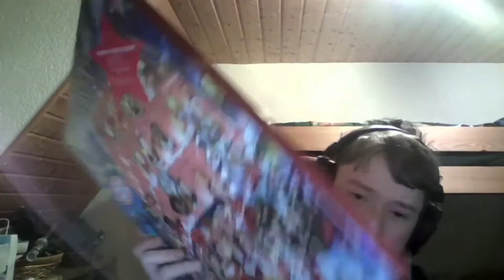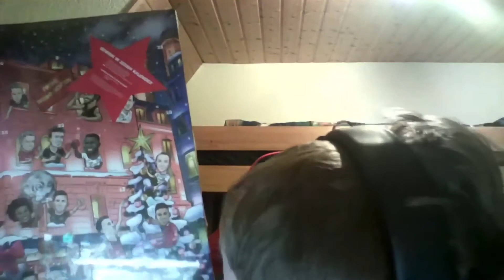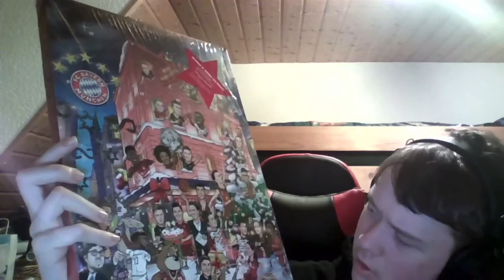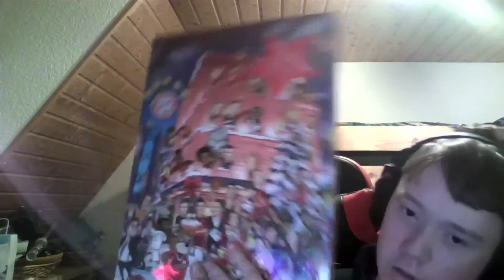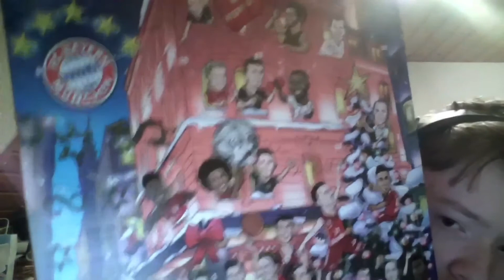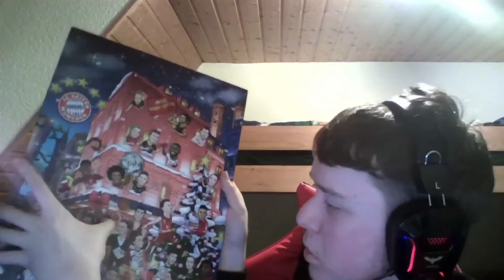FC BAYERN MÜNCHEN ADVENTSKALENDER 2021 Tag 1🎄🎅🏻